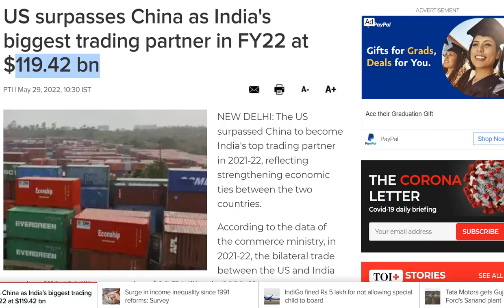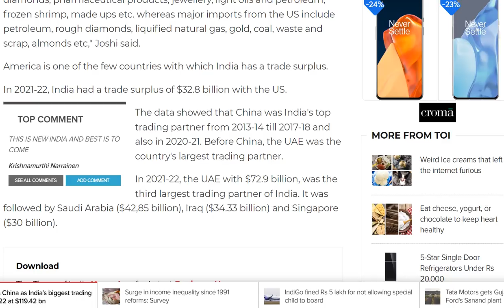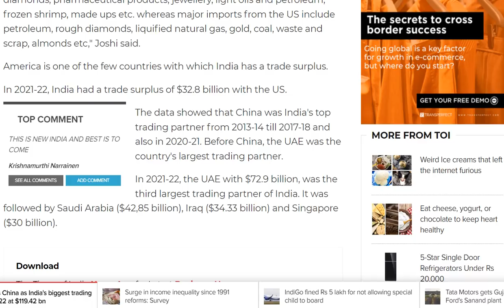US surpasses China in terms of bilateral trade with India, How USA can help India tackling China ?